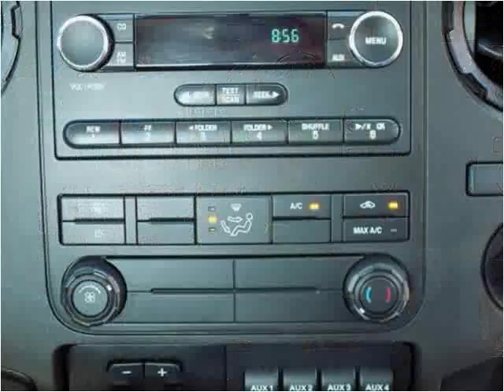2015 Ford F-450 Used Cars Manassas VA